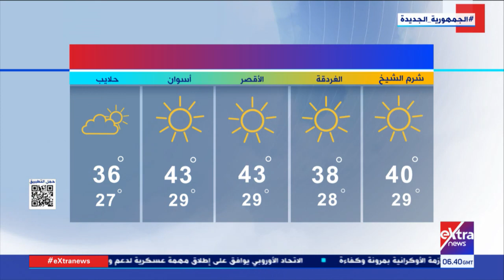هذا الصباح| د. منار غانم: سنبدأ في الشعور بانخفاض درجات الحرارة تدريجيًا خاصة خلال فترات الليل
هذا الصباح| د. منار غانم عضو المركز الإعلامي للأرصاد: سنبدأ في الشعور بانخفاض درجات الحرارة تدريجيًا خاصة خلال فترات الليل